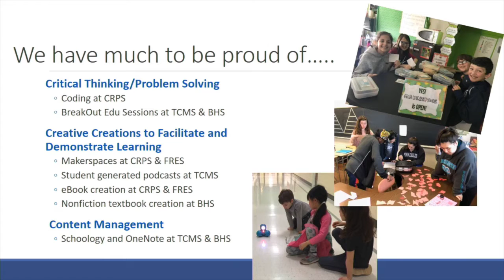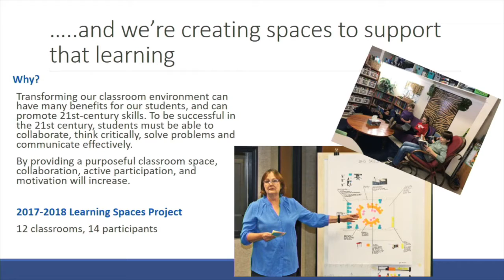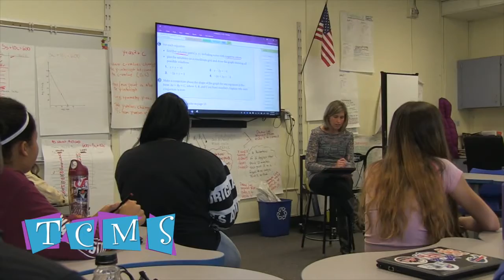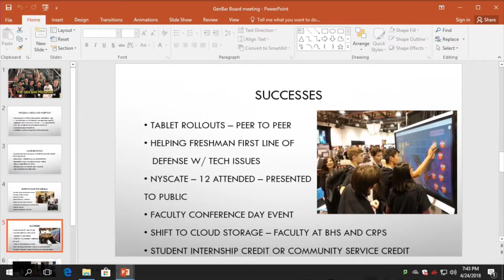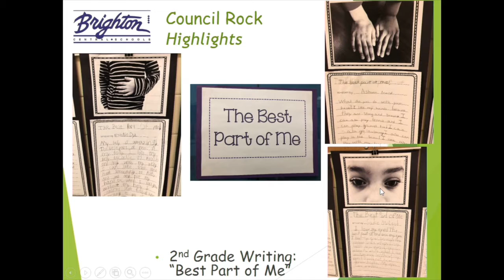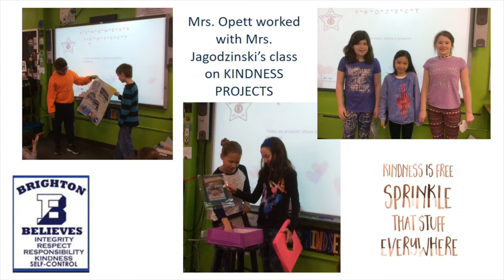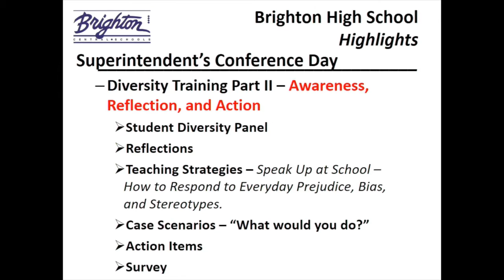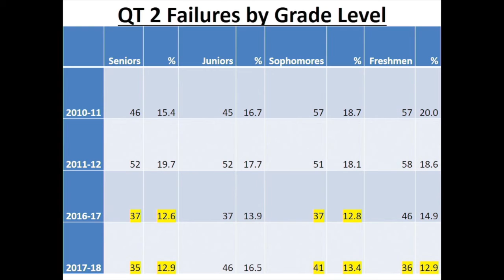BCSD Board of Education Meeting April 24, 2018